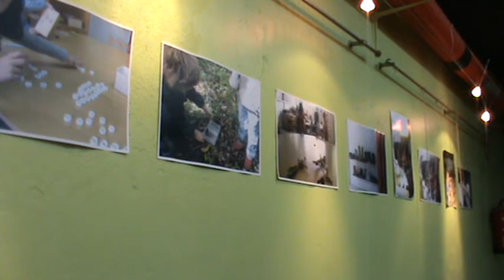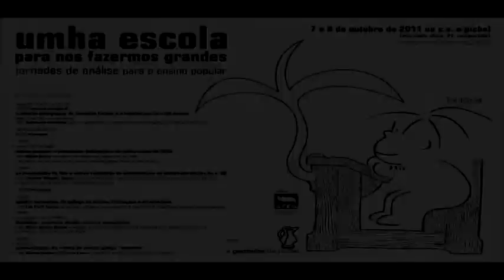III jornadas de análise para o ensino popular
Por terceiro ano consecutivo, a Gentalha do Pichel organiza na cidade de Compostela as  "Jornadas de Reflexom para o Ensino Popular". Essas jornadas nascêrom há três anos com o objetivo de gerar pensamento e debate em torno da iniciativa educativa Semente. Este projeto promove as Escolas de Ensino Galego (progressista e com o galego como língua veicular efetiva), que já contam com um centro educativo em funcionamento e mais dous a dar os primeiros passos. Nos dous primeiros anos, as jornadas tivérom umha vocaçom mui prática, analisando projetos galegos, cataláns e bascos cuja experiência poderia ser útil para pôr em andamento um projeto das cartecterísticas da Semente.